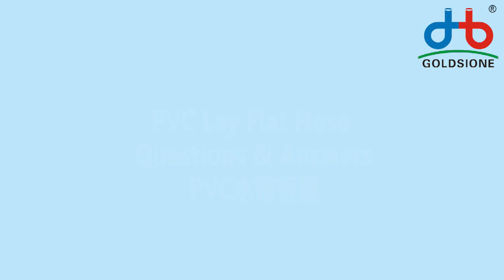PVC Lay Flat Hose Questions & Answers - PART - (08)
Here's the PVC #​layflatHose​​​​ Questions & Answers - PART (08)